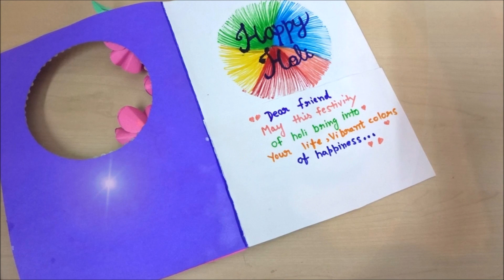HAPPY HOLI CARD | HOLI CARD MAKING | HAPPY HOLI GREETING CARD | HOW TO MAKE HOLI CARD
Welcome To RAGHA ART & CRAFT .In this video I am sharing with you Holi Card,Happy Holi Day greeting card,Holi Card Making. Learn how to create a Holi Card. You can make beautiful Holi Card and give it to your husband,wife,mom,friend,brother,sister etc.
For Making this I used below Materials:
A-4 Size craft sheets
red,sky blue
ruler
marker pen
scissor
pearls
glue
stars
I hope you like this video and you can gift this hand made card to your loved one's.

My Other Art & Craft Videos:
Thanks For Your Love and Support||